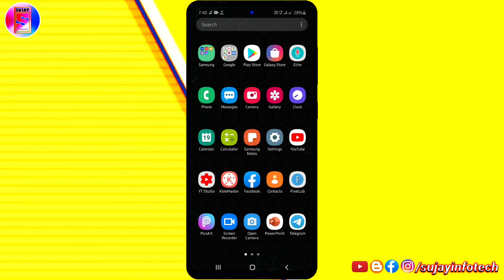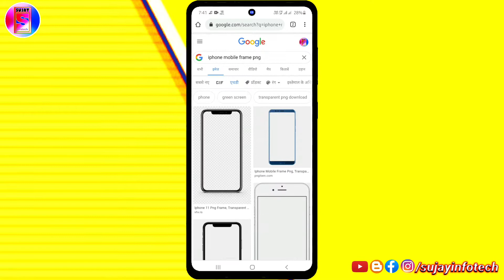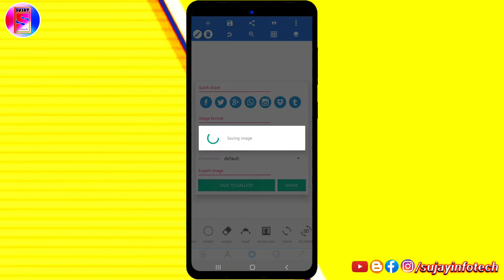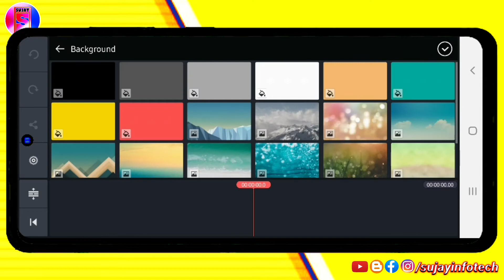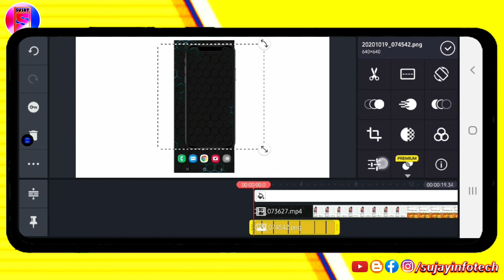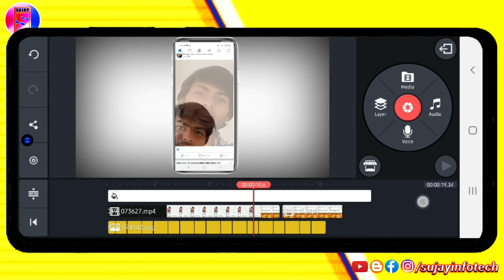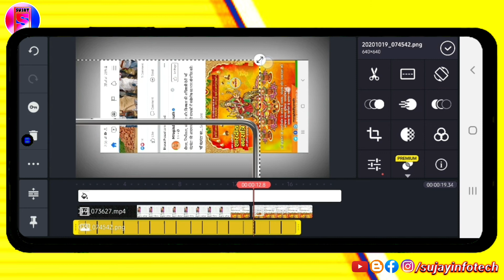how to add mobile frame in screen recorded video | how to edit screen record video | SujayInfotech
how to add mobile frame in screen recorded video | how to edit screen record video